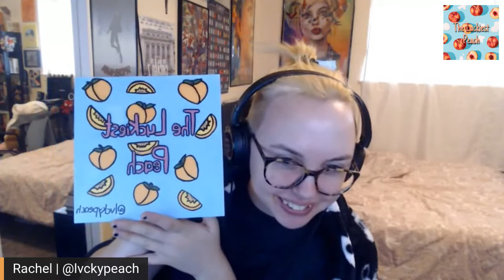The Luckiest Peach #16: Zola (2021) Review (Feat. Raúl Alejandro Mendoza) *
Welcome to The Luckiest Peach! This week for our monthly review, I am joined by Raúl as we review Janicza Bravo's Zola, based on the iconic 2015 Twitter thread. I hope you enjoy and stay peachy!